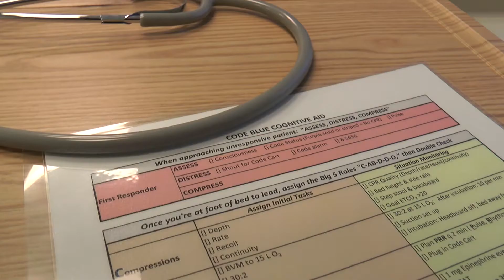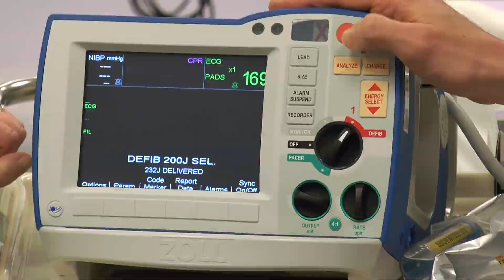Code Blue Training | ZIEL